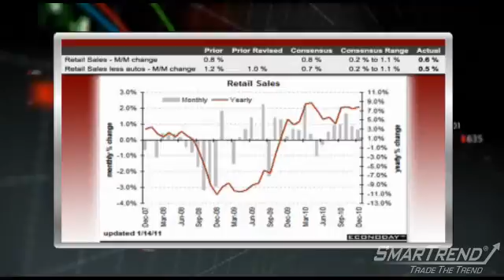SmarTrend Market Close Wrap-up -- January 14, 2011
The major U.S. equity indices closed higher Friday following stronger-than-expected earnings from JPMorgan Chase (NYSE:JPM) and as other banks helped to drive stocks higher.

The People's Bank of China boosted its reserve requirement ratio for banks by half a percentage point. The ratio determines the amount of money that lenders must keep on reserve. It has been lifted several times over the past year.

The Labor Department reported that the consumer price index increased 0.5% in December, driven by a 4.6% gain in energy prices, in line with consensus estimates, which is the fasted increase in energy prices in more than two years.

The Commerce Department reported that U.S. retail sales rose 0.6% in December, which is the sixth straight monthly increase, as consumers bought more goods from online retailers, drug stores and building-supply companies.

In corporate news, JP Morgan reported Q4 EPS of $1.12, topping estimates of 99 cents. Net revenue in the quarter rose 6% year-over-year to $26.7 billion, better than the $24.4 billion analysts were expecting. The firm's $17.4 billion of net income is up 48% vs. the year-ago period.

Wells Fargo (NYSE:WFC) shares closed 2.70% higher at $32.75 and Bank of America (NYSE:BAC) shares closed 3.25% higher at $15.25 on hopes that the banks would be able to raise dividends, after having to slash their dividends during the financial crisis.

The Dow Jones Industrial Average (DJI) closed 0.47% higher at 11,787.38, the S&P500 (INX) closed 0.74% higher at 1,293.24, and the Nasdaq Composite (IXIC) closed 0.73% higher at 2,755.30.